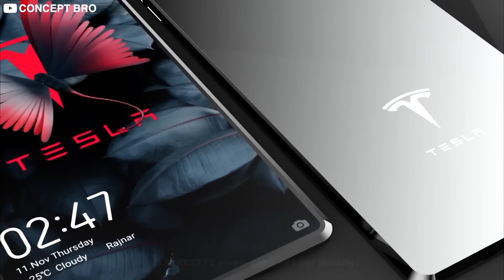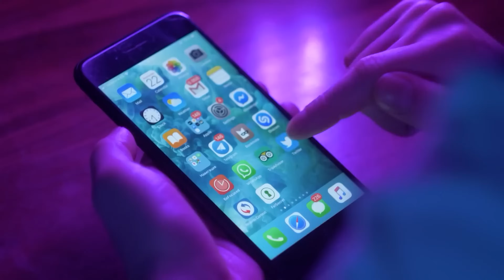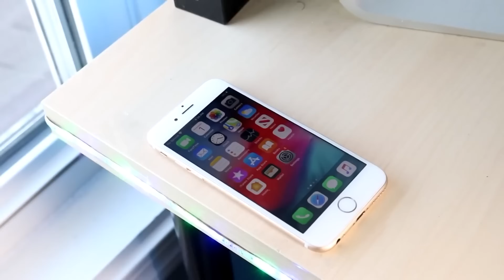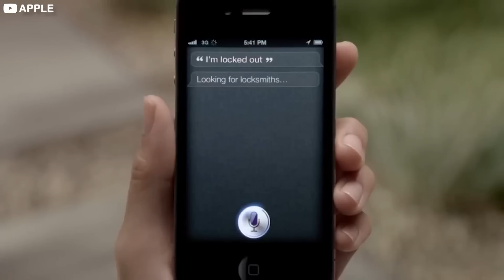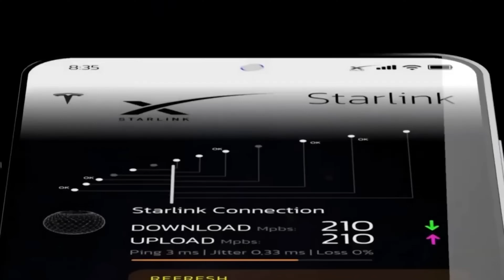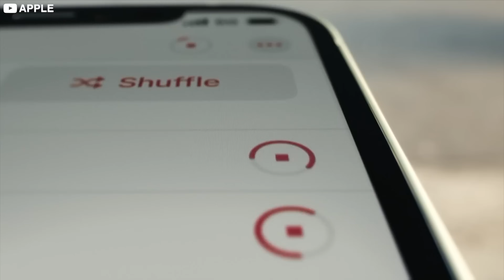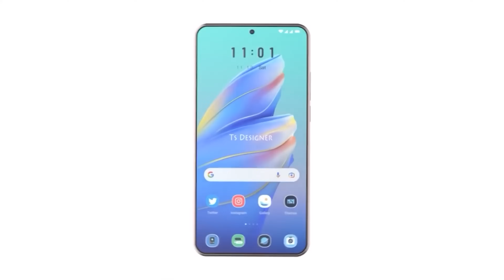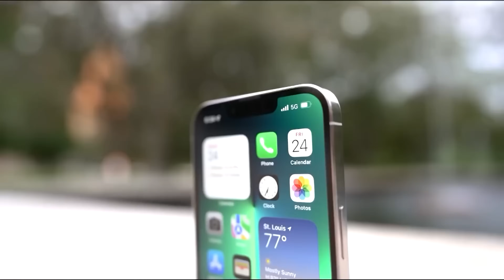ИЛОН МЪСК СЪЗДАВА ТЕЛЕФОН!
Тесла на Елон направи революция в цялата автомобилна индустрия, компанията му Boring Company направи тунелите по-възможни от всякога, а SpaceX собственоръчно създаде света на частните космически изследвания. Постиженията му сякаш нямат граници. Наскоро обаче се появиха слухове, че легендарният технологичен бог е насочил погледа си към друга индустрия, която иска да промени, и ако го направи, това ще се отрази на живота на всеки един от нас.

Слуховете не само се разпространяват, но и започнаха да идват от важни източници, че Тесла смята да създаде телефон, който не прилича на никой друг, на име Pi phone, който ще може да работи и на Марс, ще има интернет на ниво 5G в Сахара и ще може да променя цвета си. Но дали Tesla наистина има шанс да създаде този телефон?

И как той се сравнява с настоящия световен лидер в технологиите - Apple iPhone, който може би използвате, за Отговорите на тези и други въпроси ще разберете в това видео, така че се останете с мен до края на видеоклипа, ако искате да научите повече. И с оглед на това нека да разгледаме двата конкуренти с тяхната история и предистория. Iphone. Още с пускането си на пазара през далечната 2007 г. от ръцете на Стив Джобс, за когото някои могат да кажат, че е бил Елон Мъск на своята епоха, iPhone се превърна в най-революционната технология, която някога е била представяна.